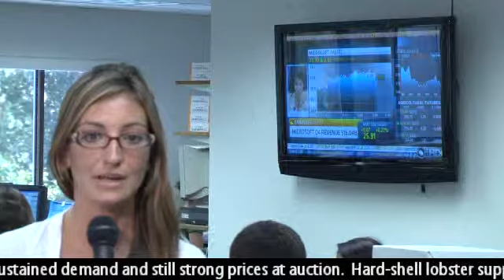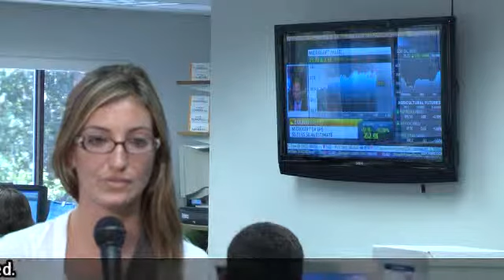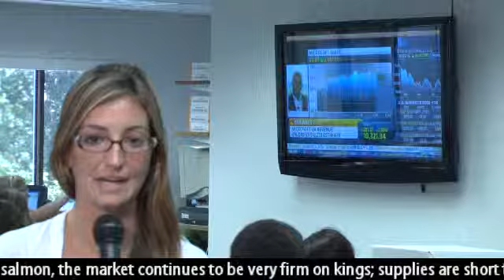Urner Barry Seafood 072210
Urner Barry